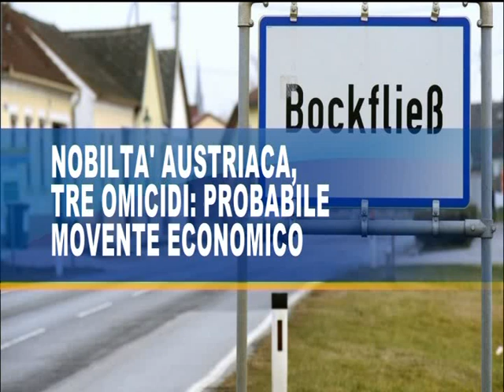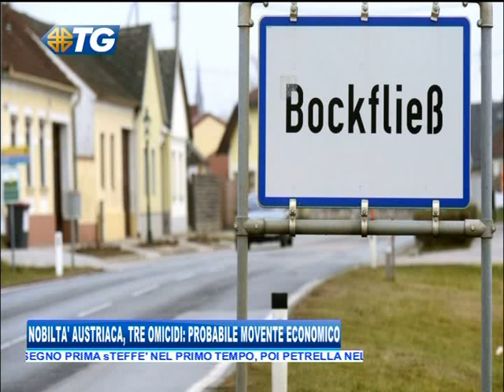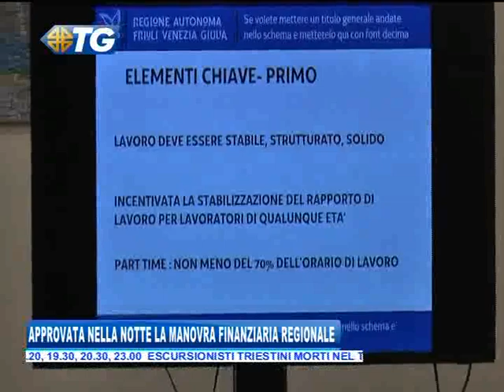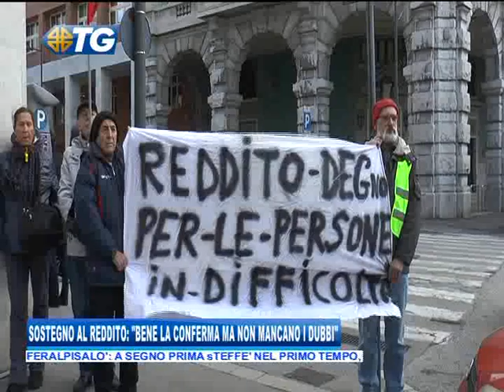15/12/2018 - EDIZIONE 19.30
TG - EDIZIONE COMPLETA (sabato 15 dicembre 2018) - L’ INTERA EDIZIONE DEL TELEGIORNALE